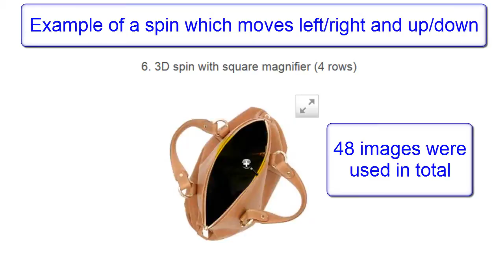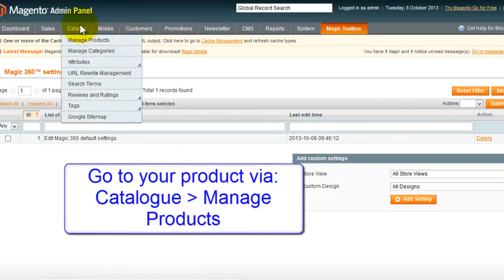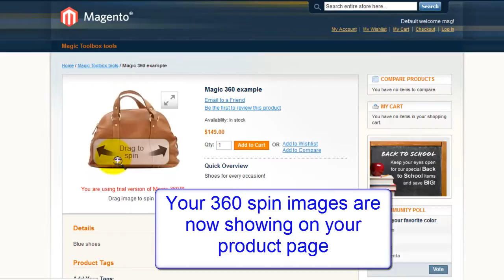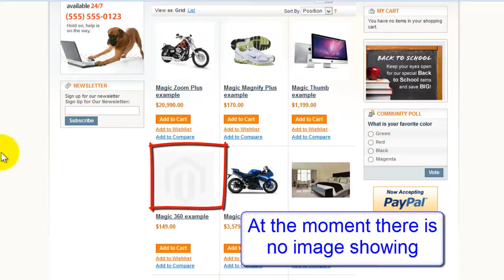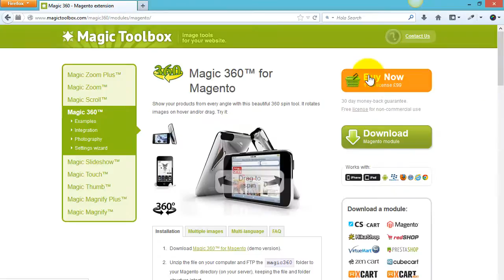How to upload 3D product images in Magento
Upload 3D product images on your Magento site with Magic 360!

Move your product images left/right & up/down providing customers with the ultimate view.

Use the dedicated 'Magic 360 Images' tab on your product settings page to easily upload the images which will create your 360 degree product spin.

Prefer to upload left/right 360 degree spins only? Watch the video guide here:

If you haven't already installed Magic 360 on your Magento e-commerce site, watch the step-by-step installation tutorial here:

Got a question?